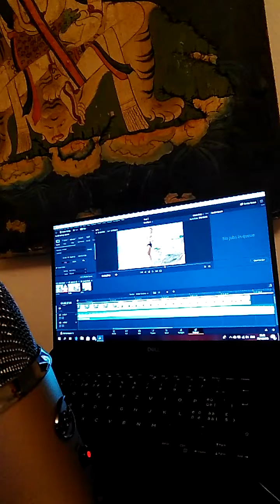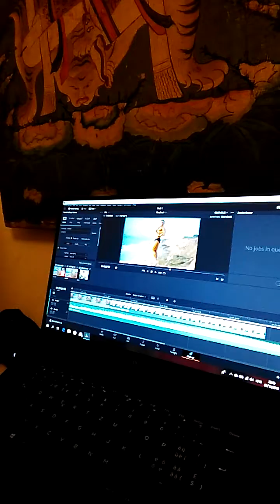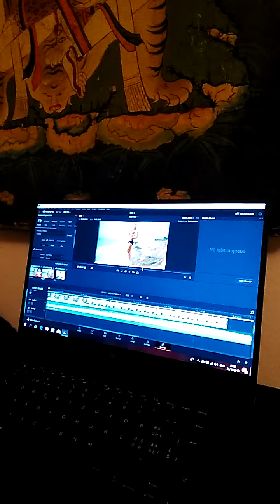My new Yeti Blue, Dell Computer and Learning DaVinci Resolve 16!!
Happy Holidays to all!! I have been investing quite a lot of my free time in learning new technologies to improve the quality of my videos. My lovely wife got me a new Dell Laptop and Yeti Blue microphone for my Birthday and Christmas presents, and I am learning DaVinci Resolve 16. Thanks to Alex Ardenti for the wonderful recommendations!!

To purchase books and courses on the Light Dumbbell System,